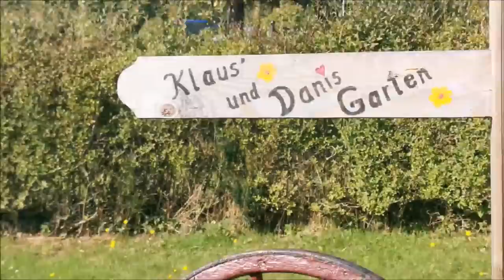Zu Besuch bei Klaus und Dani - Herrlich! | Eine gemütliche Gartenrunde mit Klaus | 🎬 Folge 168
Nach der lage Radtour bin ich ja in Kiel bei Klaus und Dani gelandet und habe dort auch eine Nacht im Schrebergarten verbracht. Morgens war Klaus gleich nochmal da vor der Arbeit und da ist auch dieses Video noch entstanden. Wir hatten eine mega Freude, die wünsche ich euch nun auch beim Anschauen!
Euer Lars_()_

Hier gehts zum Kanal "Klaus´und Danis Garten - Draußen Leben Erleben"

▬▬▬▬▬ Social Media ▬▬▬▬▬